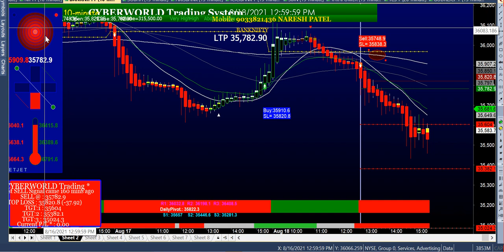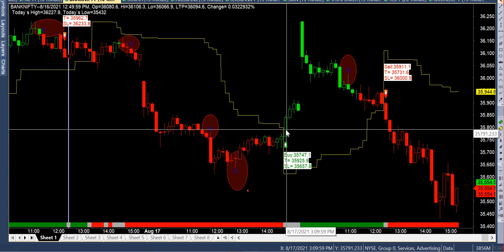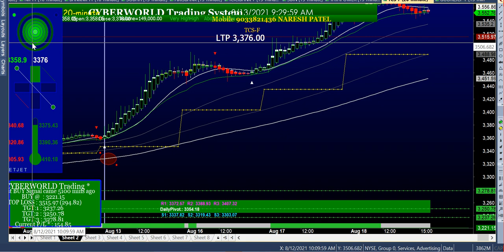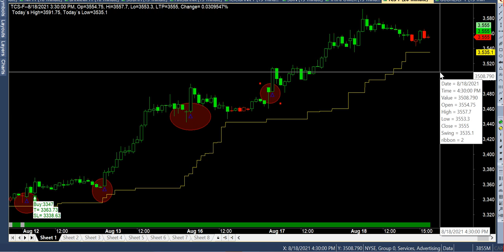india best buysell signal software || INDIA BEST STRATERGY || HIGH ACCURATE SIGNAL SOFTWARE